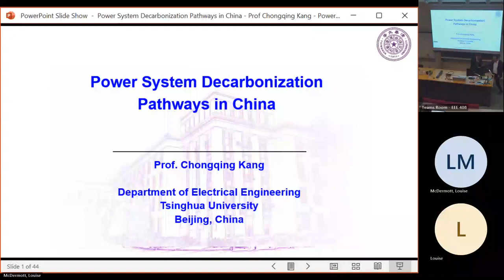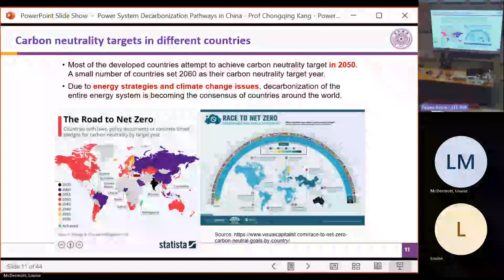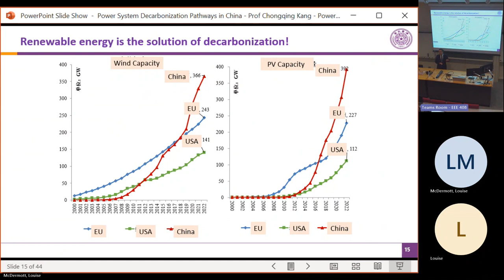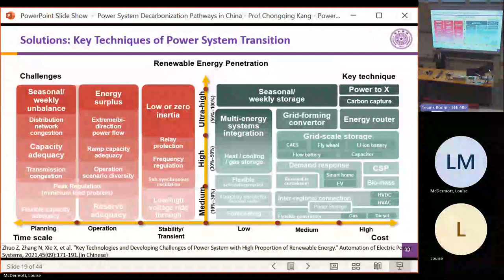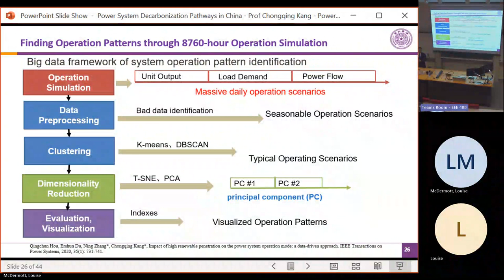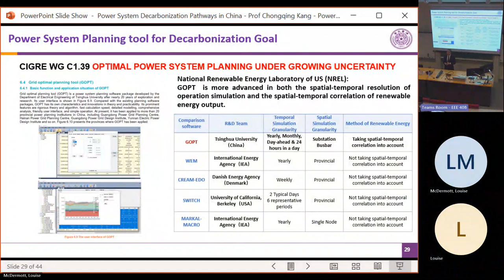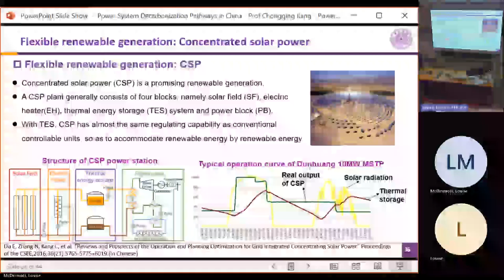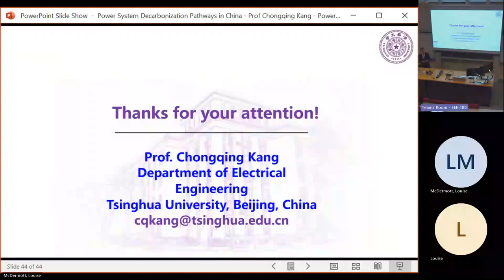Power System Decarbonisation Pathways in China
High proportion of renewable energy integration will ever change the shape of future power systems and redefine the power system stability, control, operation and planning. This talk will first introduce the major challenges and key technological solutions in the power system transition towards carbon neutrality. Then, based on the GOPT Source-Grid-Load-Storage Cooperative Planning platform, this talk will outline the optimal decarbonization pathways from the present to 2060 in China, including the source-side structure adjustment, the grid-side regional interconnection, the demand-side response, and the storage-side configuration. This talk will also present the emerging idea of a zero-carbon desert energy base, including energy storage and concentrated solar power systems for local flexible balancing, in response to the national strategy for large-scale development and utilization of renewable energy resources in desert regions.

Biography:
Prof Chongqing Kang is the Dean of the Department of Electrical Engineering of Tsinghua University, and the President of Energy Internet Innovation Research Institute of Tsinghua University.

His research interests mainly include power system planning, power system dispatch and operation, renewable energy integration, low-carbon power technology, load forecasting, and power market. He has published more than 400 papers, including more than 120 papers published in IEEE Transaction journals. The total citation of his work is over 32000 and h-index is 90. He has been continuously recognized as the Chinese Most Cited Researchers since 2017 by Elsevier.

He is/was Fellow of IET/IEEE/CSEE, a Life Fellow of Clare Hall at the University of Cambridge, a Visiting Professor at Imperial College London and an Adjunct Professor at Yonsei University in South Korea. Prof. Kang and Prof. Strbac co-founded the Tsinghua University-Imperial College Joint Research Centre for Smart Power and Energy Systems in 2019. Prof Kang serves as a Strategic Advisory Group Member of Cigre SC C1, Convenor of Working Group of Cigre SC C1.39, Chairman of the State Special Committee of China of Cigre SC C1, Long-Range Planning Committee Member of IEEE PES, and Fellows Nomination Resource Committee Member of IEEE PES.

He won 2018 Award for Outstanding Contribution to China Electric Power Science and Technology, 2021 IEEE PES Roy Billinton Power System Reliability Award, and IET Achievement Medal in 2021.